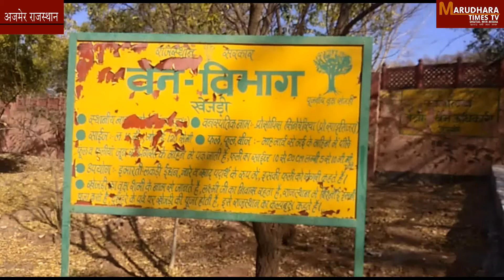नारेली हाईवे पर रास्ता भटक जाने के कारण सडक हादसे में पेंथर की मौत | Marudhara Times